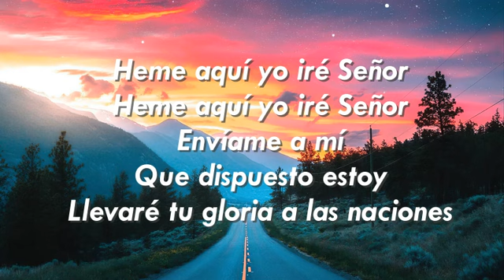Heme aquí yo iré Señor